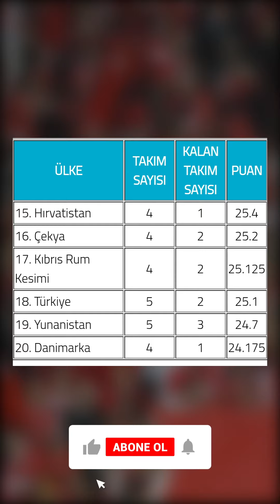Ülke Puanında Kritik Durum | Türkiye Ülke Puanı Kaç?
Türkiye, UEFA'nın ülke puanı klasmanında geçen sezon 13. sıraya düşerek Şampiyonlar Ligi'ne direkt takım gönderme şansını kaybederken, bu sezon daha büyük bir tehlikeyle karşı karşıya.